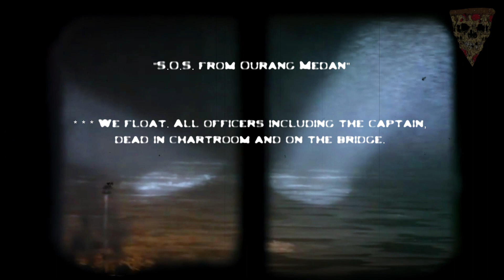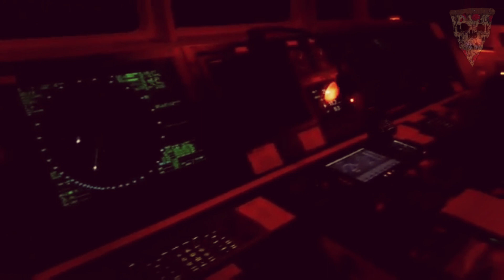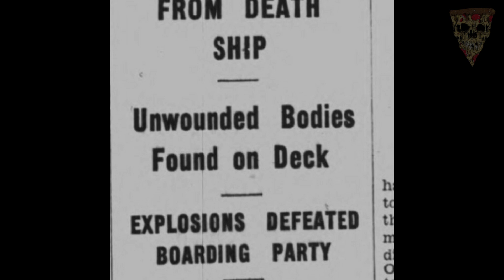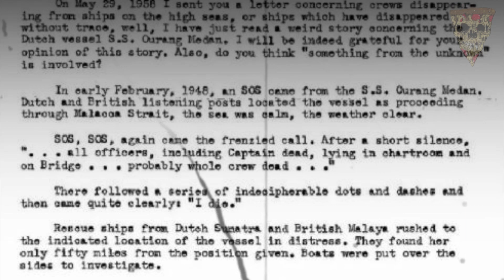What happened to Ourang Medan ? | THE STRANGEST SHIP WRECK EVER HAPPENED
Ourang medan - GHOST SHIP?

On February 1948 two American vessels navigating the Straits of Malacca, the City of Baltimore and a few other ships picked up several distress messages from the nearby Dutch merchant ship Ourang Medan.

The crew of the ship, the Silver Star,recieved the following message in Morse code:

"S.O.S. from Ourang Medan

* * * We float. All officers including the captain, dead in chartroom and on the bridge. Probably whole of crew dead * * *

*." A few confused dots and dashes (of Morse code) later, two words came through clearly. They were "I die."

 Then, after that chilling message, The Silver Star crew started locating the Ourang Medan in an attempt at a rescue

Intro & Outro music by : White Bat Audio